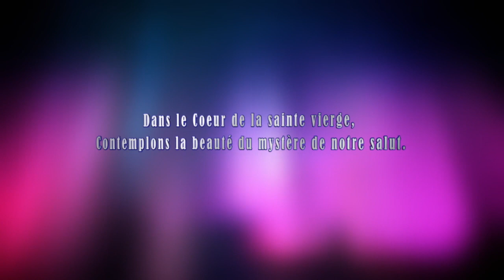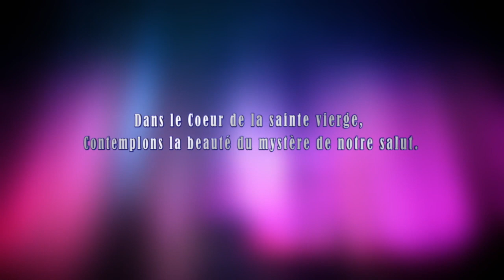Mardi 25 Avril 2023 - Méditation et Chapelet